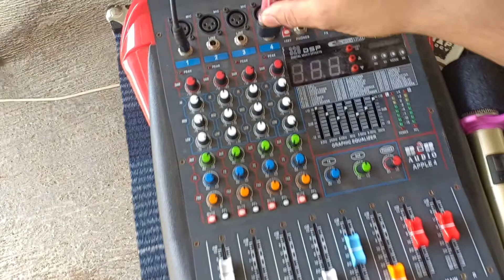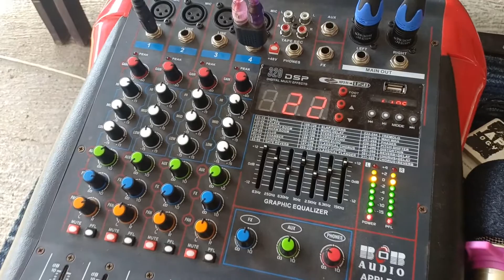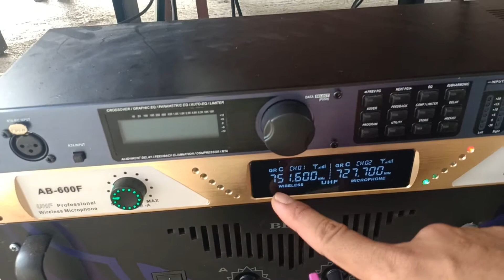CEK SOUND Speaker 15" Untuk Monitor Panggung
Chanel Mas Bob Sugiharto tentang sains dan teknologi
“Berbagi kemanfaatan dan menebar kebaikan di muka Bumi”
Chanel ini berbagi kemanfaatan dan informasi mengenai sains, teknologi, mesin, elektronika, robotic, aeromodelling, modifikasi, review dan apa saja alat alat disekitar kita yang membantu memudahkan kerja manusia, yuk sama sama belajar dan berbagi kemanfaatan

Silahkan bertanya dan memberi masukan untuk perkembangan chanel ini

Teriring doa semoga kita dan subscriber semua dimudahkan diluaskan dan diberkahi Rejekinya oleh Alloh SWT, Aamiiin…
Share Video Ini Di Sosial Mediamu, Biar Yang Lain Juga Tahu Apa Yang Kamu Tahu

Terimakasih
Semoga Bermanfaat
Bob Management